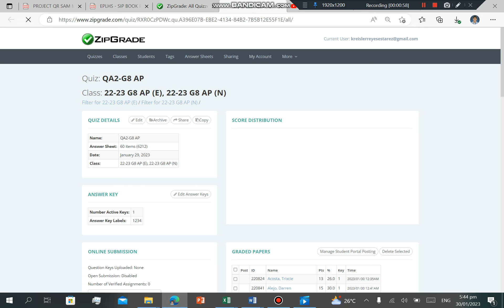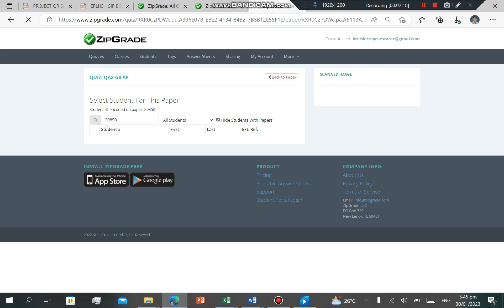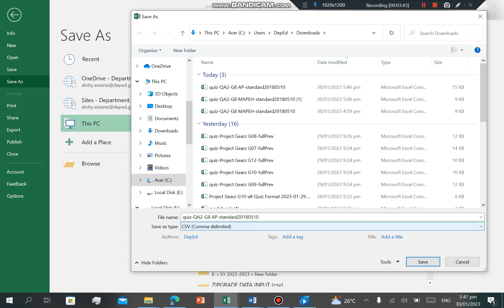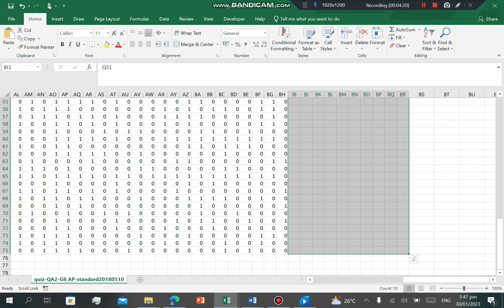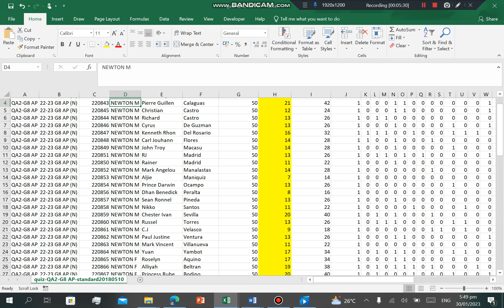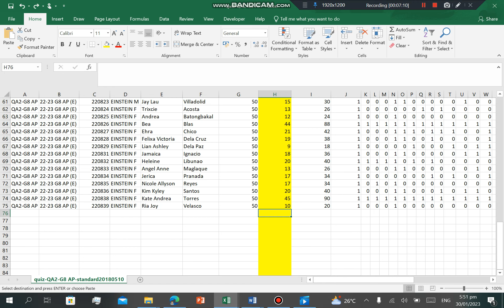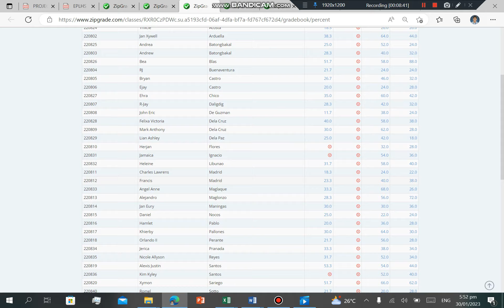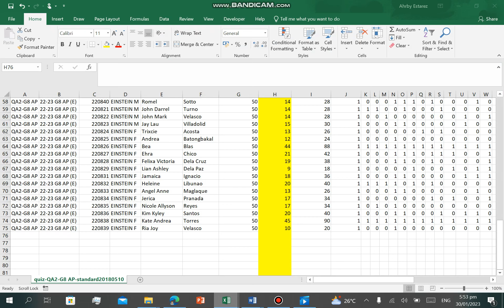ZipGrade Assessment Results Part 1 Doqnloading of Results All Subjects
Project GEARZ
Do not share this link to people outside the school to protect the information of the learner used in this demonstration.